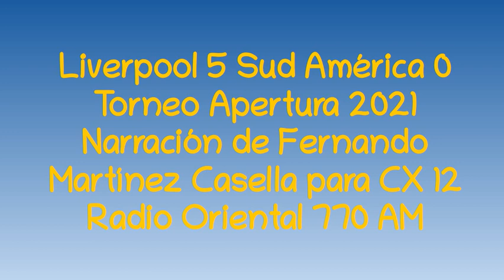Liverpool 5 Sud América 0 - Apertura 2021 (por Fernando Martínez Casella)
Los goles del partido, por Fernando Martínez Casella y Guillermo Lorenzotti para CX 12 Radio Oriental 770 AM.